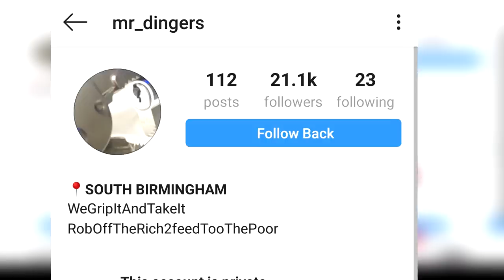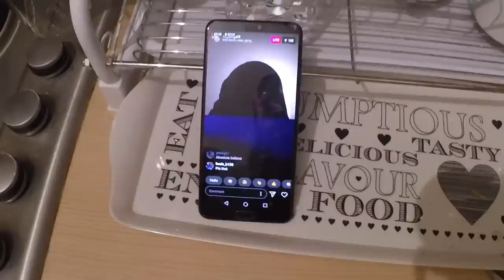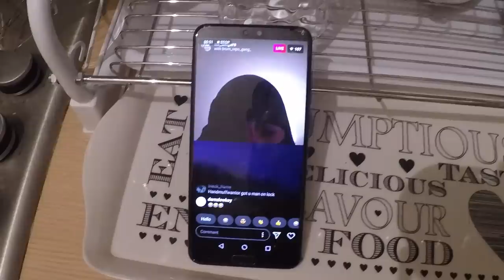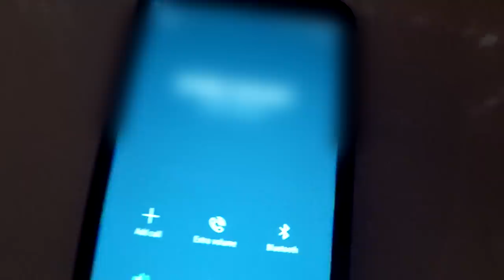BIRMINGHAMS MOST WANTED CAR THIEF